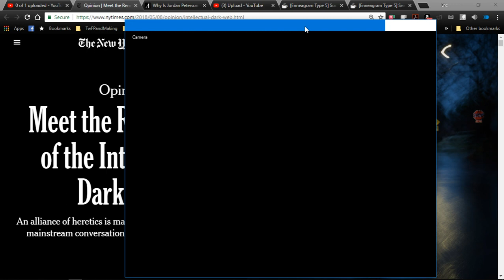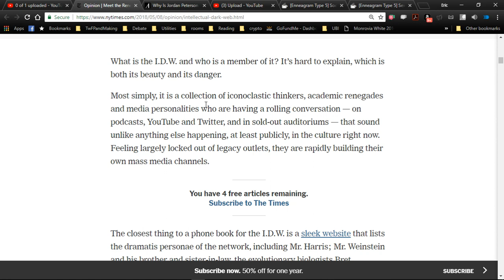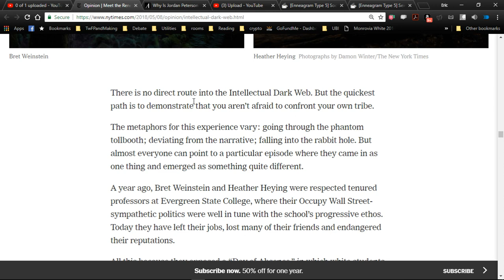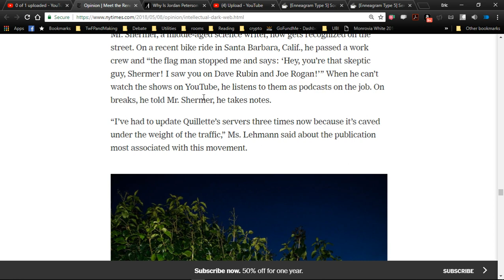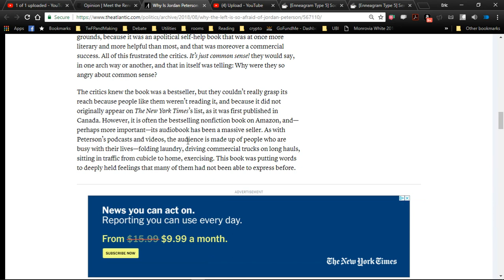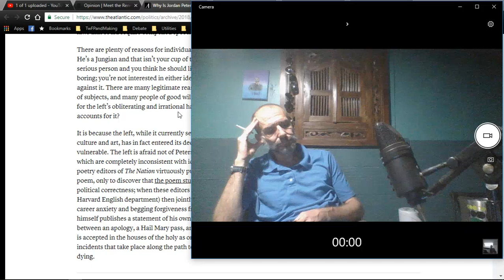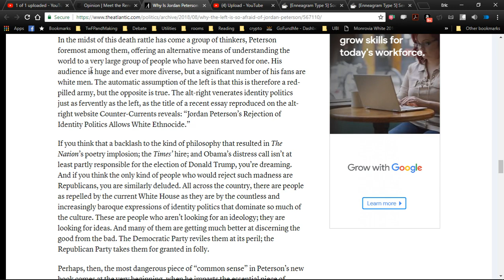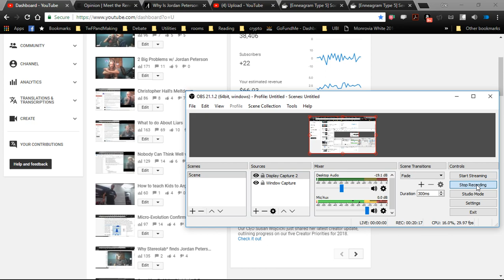The Intellectual Dark Web & the Alt Right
In this video, I discuss the IDW and the goal of a discursive environment that prioritizes the nature and quality of the dialogue instead of conformity to the same conclusions.